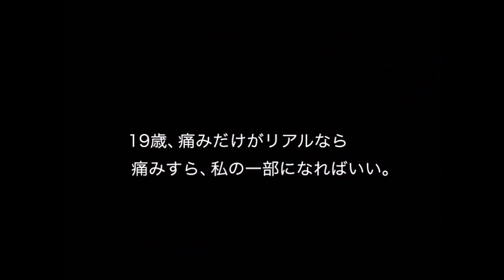映画「蛇にピアス」予告編 主演・吉高由里子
SM、刺青、ボディピアス、スプリットタン、そして、今を生きる19歳のリアル